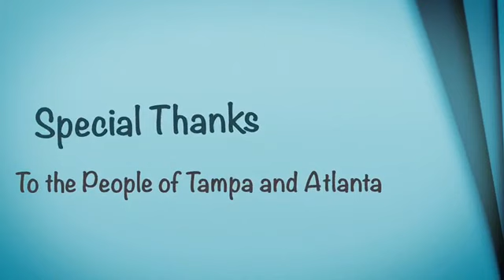Aug 31, 2014